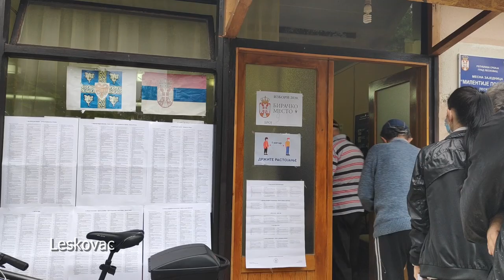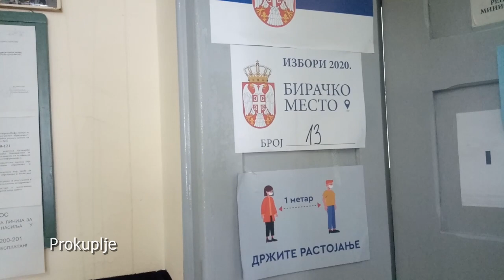Izborni dan na jugu Srbije